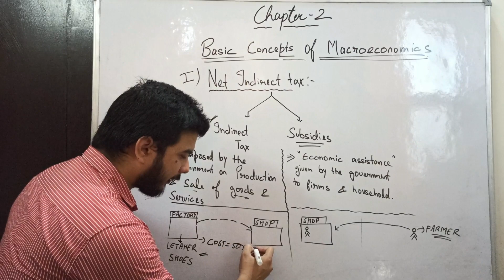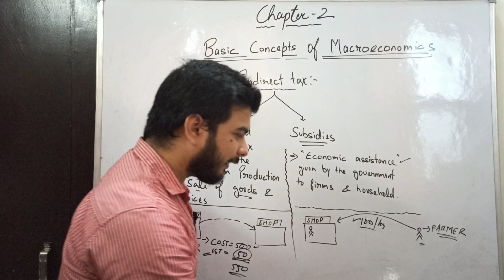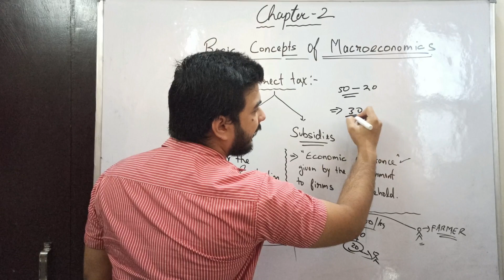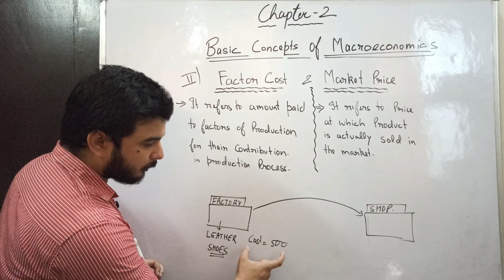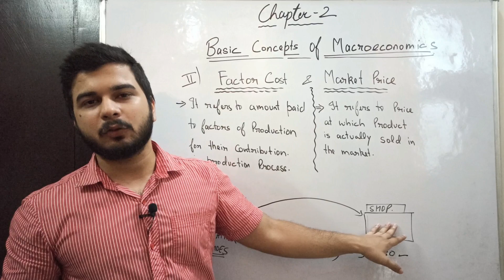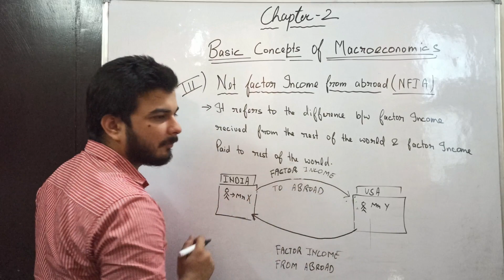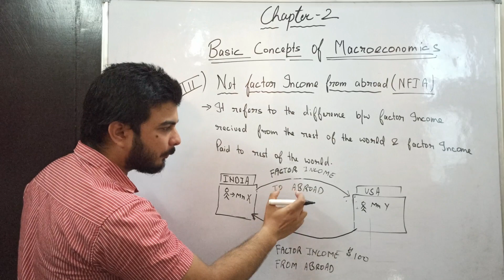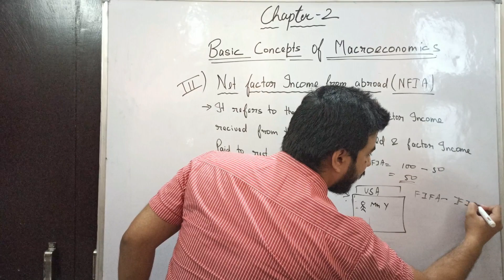[PART-3],NET INDIRECT TAX, FACTOR COST & MARKET PRICE, NFIA CHAPTER-2 MACROECONOMICS.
1-Detail explanation of net indirect tax.
2- factor cost and market price.
3- net factor income from abroad.